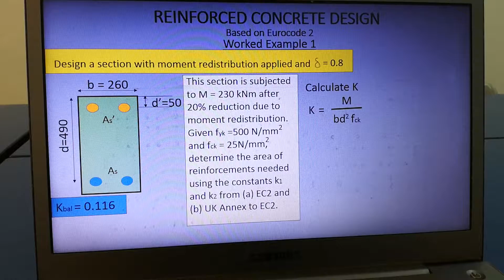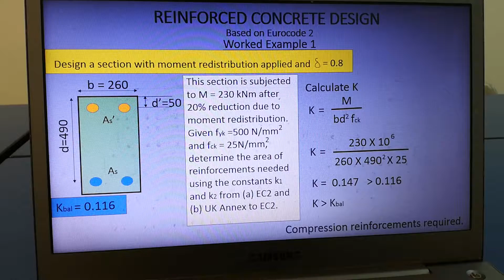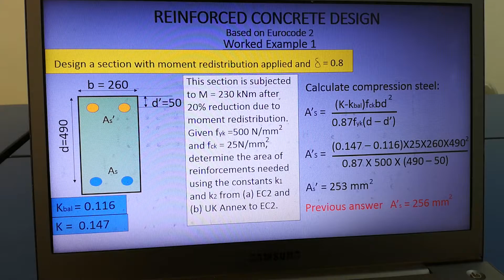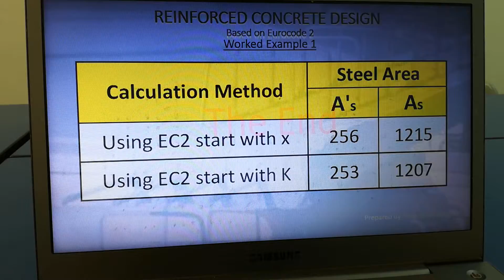16B Worked Example On Moment Redistribution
Eurocode 2